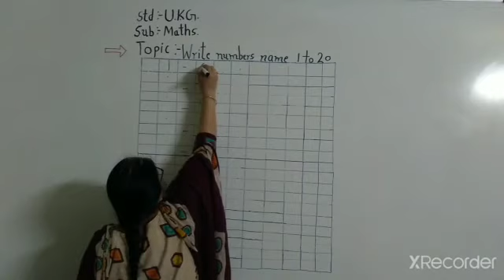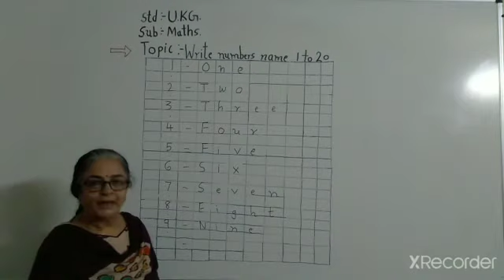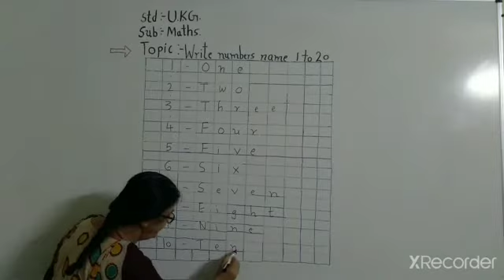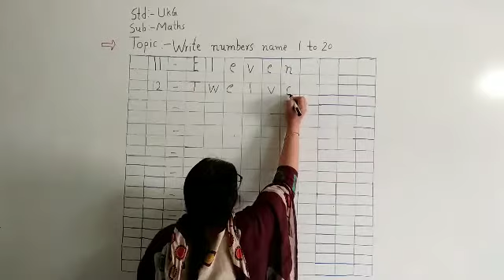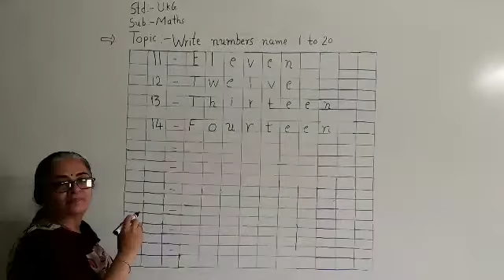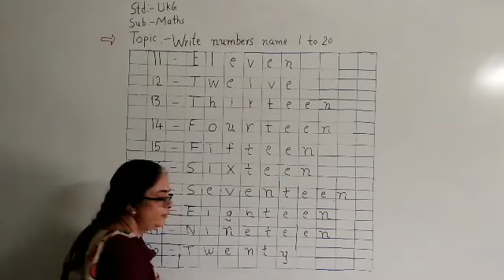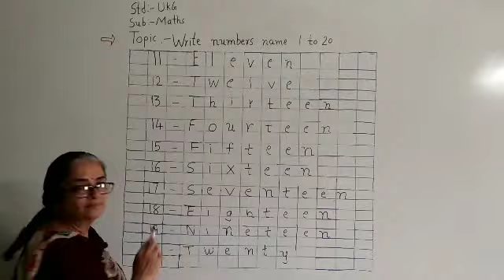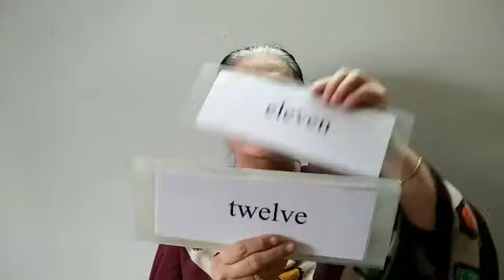Ukg maths number name 1 to 20